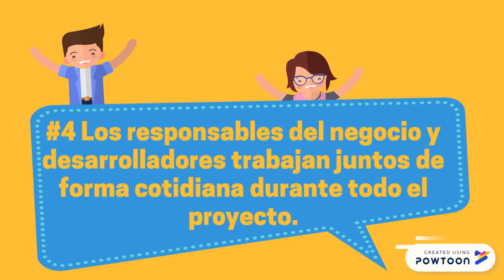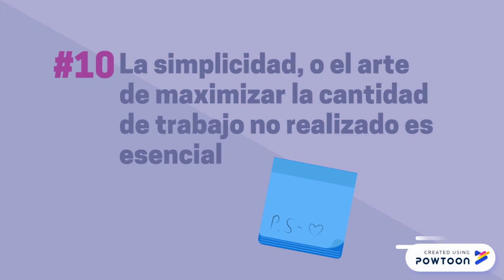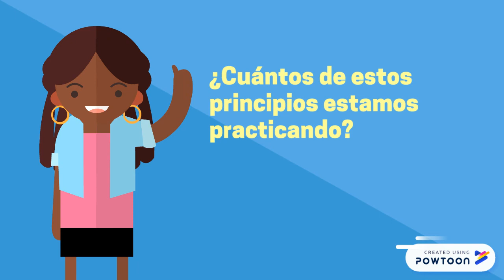12 principios de la agilidad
Video que hice para ayudarme a mostrar los 12 principios de la agilidad. Espero les sea de utilidad, ya que en su momento busqué uno y no lo encontré.